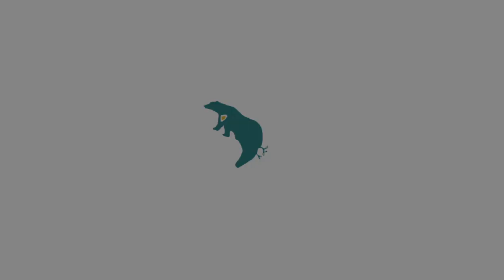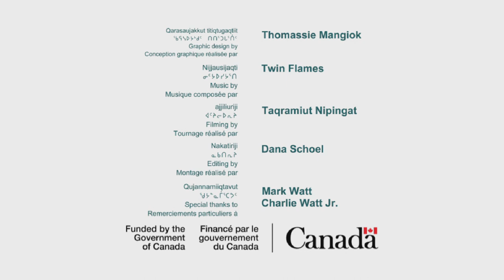Tasialuk - Mark Watt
Mark Watt learns how to dog team from his father Charlie Watt Jr. in Tasialuk, near Kuujjuaq, Nunavik.

ᒫᒃ ᕗᐊᑦ ᐃᓕᓐᓂᐊᖅᑐᖅ ᕿᒧᒃᓯᕆᐅᒃᓴᓂᖅᒥᒃ ᐊᑖᑕᖓᓂᒃ ᓵᓕ ᕗᐊᑦ ᓄᑲᖅᖠᖅᒥᑦ, ᐅᕙᓂ ᑕᓯᐊᓗᒃᒥᑦ, ᑰᔾᔪᐊᖅ, ᓄᓇᕕᒃ ᖃᓂᒋᔭᖓᓂᒃ.

Mark Watt ilinniaqtuq qimuksiriuksaniqmik ataatanganik Charlie Watt nukaqłiqmit, uvani tasialukmit, Kuujjuaq, Nunavik qanigijanganik.